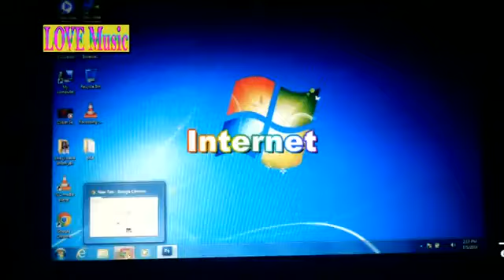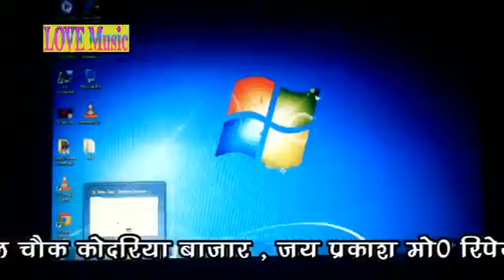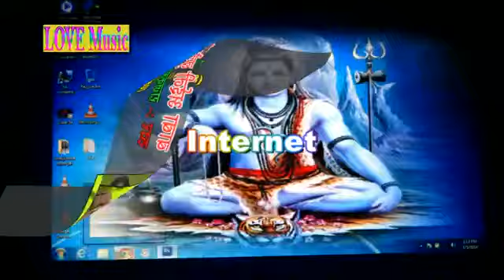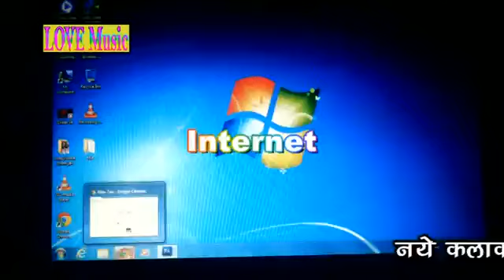इंटरनेटवे से जलवा चढ़ावतानी || Rajkumar Mahiya || Super Hit Kawar Geet 2017 || Love Music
Singer - Rajkumar Mahiya
Album - Baba Ayini Bullet Se

Thank You So Much By : Love Music 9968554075

Check out some of the Bhakti Videos, Love Music